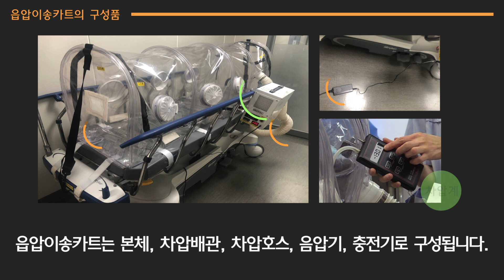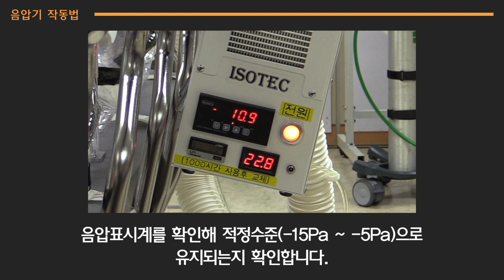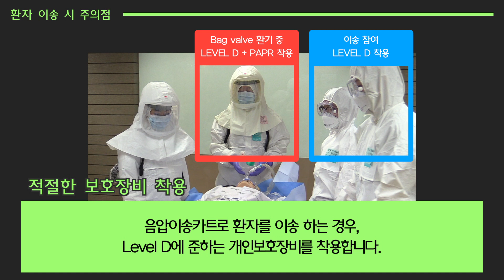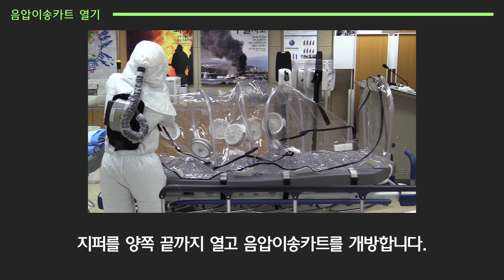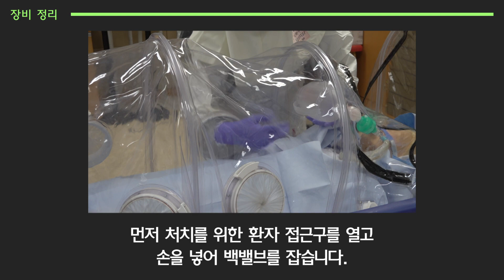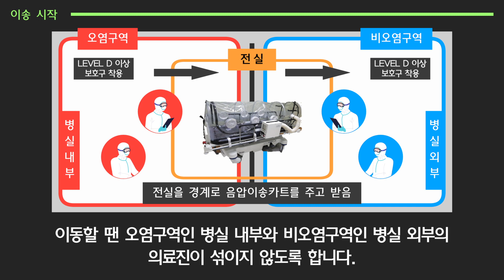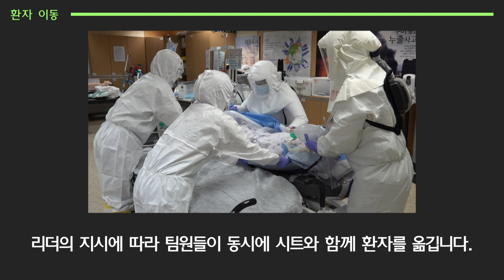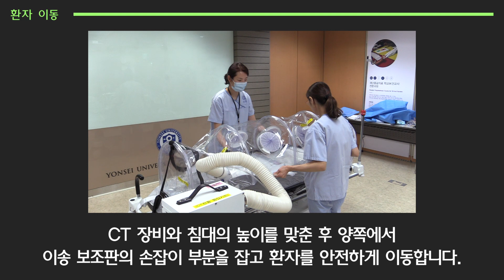음압이송카트 사용법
음압이송카트 사용법 및 감염환자 이송 교육 영상입니다.